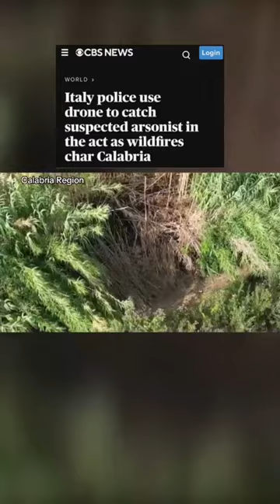Drone catches suspected arsonist in Italy